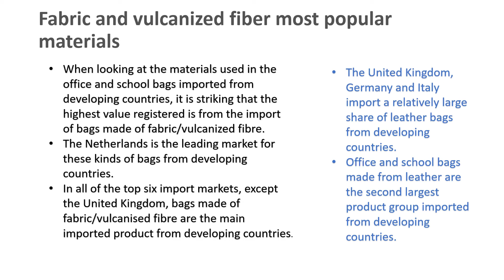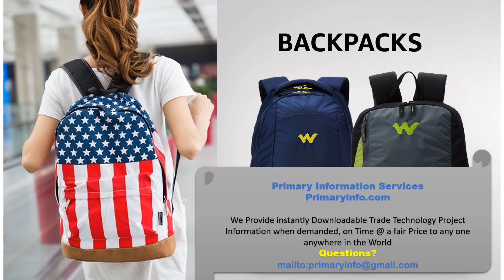Backpacks - International Trade Information